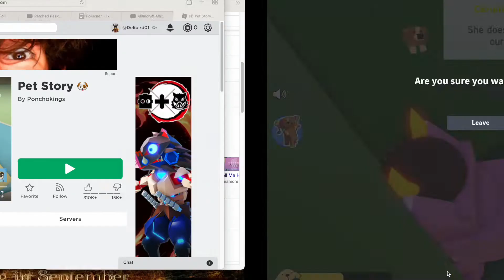Fastest way to get bones in Pet Story(Roblox)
It might be boring but it works.